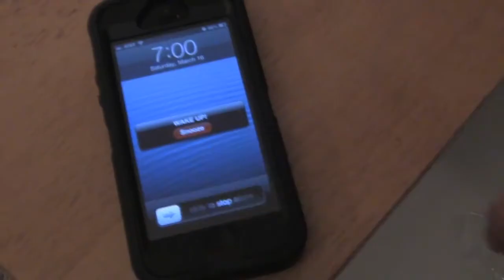Pink Power PSA COntest - 1st Place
Terese N Lagana's first place winning video form our Pink Power PSA contest